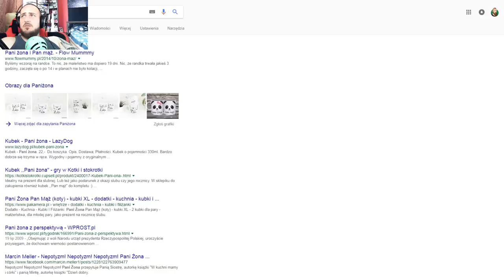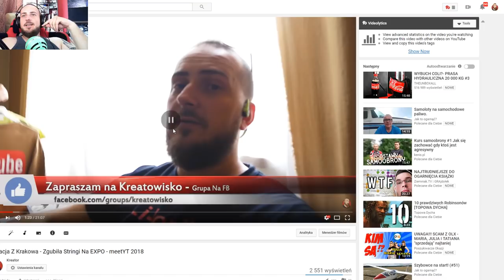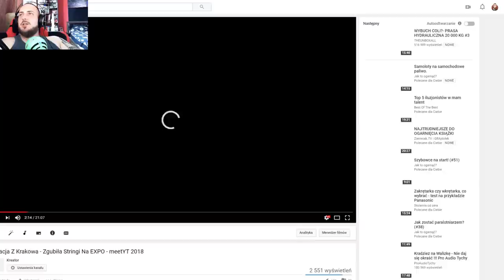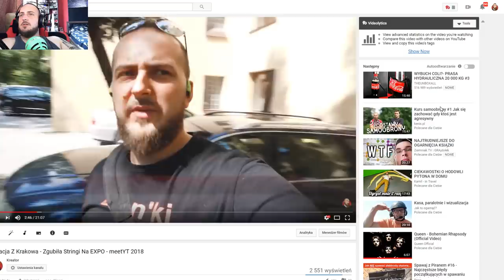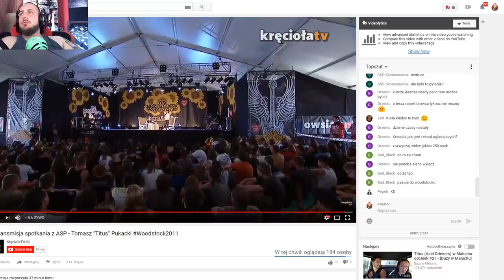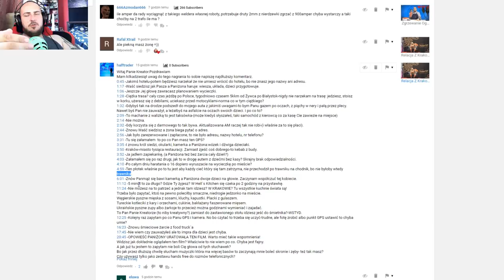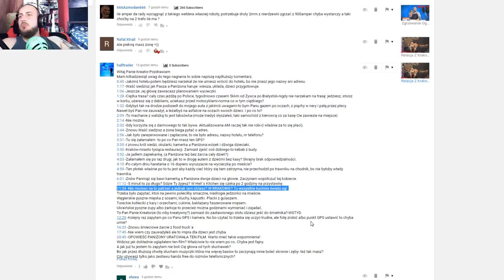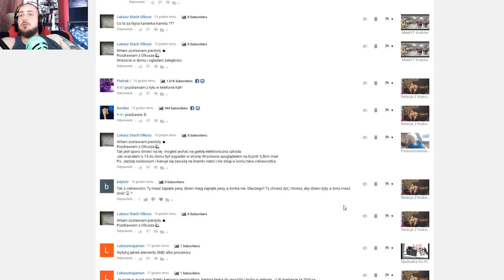Janusz Kreator - Czy Zamknę Kanał Przez Hejt ?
Kamil
59-220 Legnica